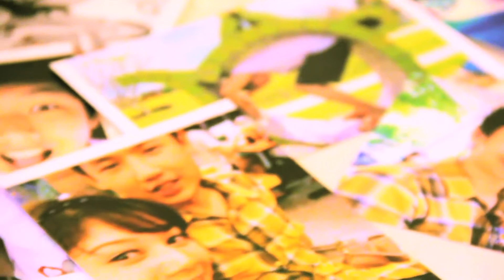Jom&Oil Wedding Ceremony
20 April 2013
Grand Ballroom @CDC (Crystal Design Center)

::: Credit :::

Cast : Jom Chavisa
          Oil Punjaphon

Camera : Dice Seven , P' Nung , Pornchai

Editor : Pornchai

Sound by : Lifehouse - You And Me